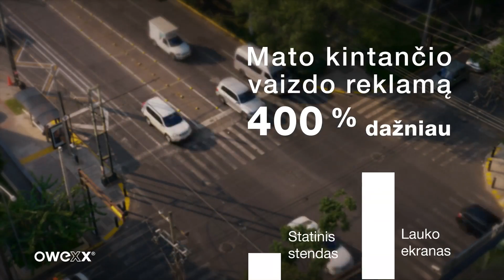Lauko ekranas Vilniuje - "Compensa". Reklama lauko ekranuose Vilniuje.